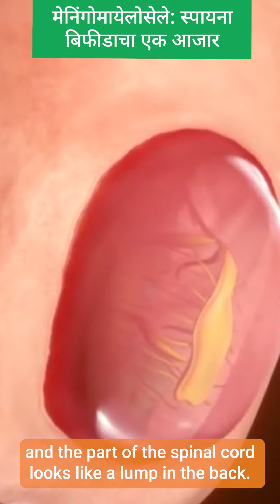Meningomyelocele | Pediatric Surgery | बाळाला जन्मजात पाठीच्या आजाराची कळ आणि उपचार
Learn about Meningomyelocele, a type of spina bifida affecting newborns, where part of the spinal cord protrudes from the back. Discover symptoms like leg weakness and bowel control issues, emphasizing the importance of timely surgery. Explore the risks associated with improper spinal cord development and potential future complications such as Trident Cord Syndrome. This video discusses surgical procedures and treatment options critical for managing Meningomyelocele, offering insights into pediatric neurology and long-term care strategies. Stay informed about congenital conditions and the role of medical interventions in improving outcomes for children affected by this condition.

मेनिंगोमायेलोसेले
मेनिंगोमायेलोसेले हा स्पायना बिफीडा या प्रकारामध्ये मोडणारा एक आजार आहे.  ज्याच्यामध्ये पाठीच्या कण्याची डेव्हलपमेंट नीट झाल्यामुळे जन्मजात मुलांच्यामध्ये पाठीच्या मज्जारज्जूचा हा भाग आणि त्याची थैली हा पाठीच्या बाहेर येतो आणि सदर मज्जारज्जूच्या भागामध्ये पाठीला गाठ आहे अशा पद्धतीने दिसू लागतात.  ह्या मेनिंगोमायेलोसेले या आजारावर वेळेमध्ये शस्त्रक्रिया होणे खूप गरजेचं असतं. अशा आजारांमध्ये बाळाच्या पायाची ताकद कमी होणे  किंवा मलमुत्राचा कंट्रोल कमी होणे ही लक्षणे दिसू शकतात.  त्याचबरोबर मज्जारज्जू किंवा मज्जारज्जूच्या जे काही पेशी असतात तर ते खालच्या बाजूला चिटकलेली असल्यामुळे जशी बाळाची उंची वाढत जाईल तर त्या पद्धतीने बाळाला भविष्यामध्ये ट्रायडेंट कॉर्ड सिंड्रोम अशा पद्धतीचे काही  आजार होऊ शकतात.  त्यामुळे भविष्यात सुद्धा बाळाला रिविजन शस्त्रक्रियेची गरज लागू शकते.

Meningomyelocele
Meningomyelocele is a variant of spina bifida. In which due to proper development of the spinal cord, in newborns, this part of the spinal cord and its sac come out of the back and the part of the spinal cord looks like a lump in the back. It is very important to have surgery on time for meningomyelocele. Symptoms of such diseases may include loss of leg strength or loss of bowel control. At the same time, if the medulla or any cells of the medullary cord are pinched on the lower side, as the height of the baby increases, the baby may develop some diseases like trident cord syndrome in the future. Therefore, the baby may need revision surgery in the future as well.